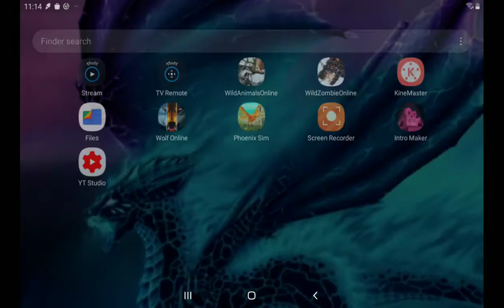February 15, 2020